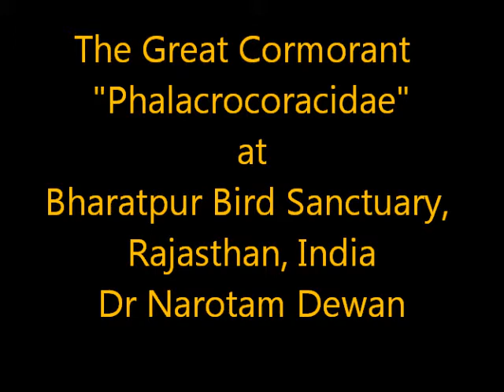The Great Cormorants, Keoladeo National Bird Park, Rajasthan, India - Dr Narotam Dewan